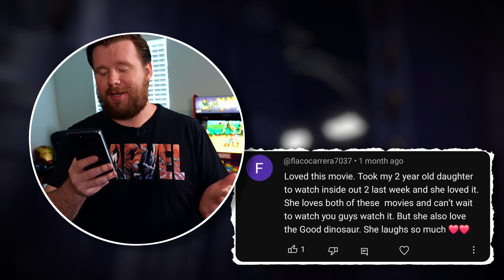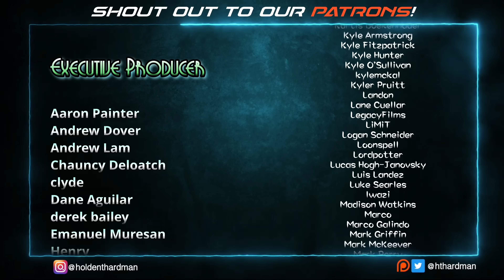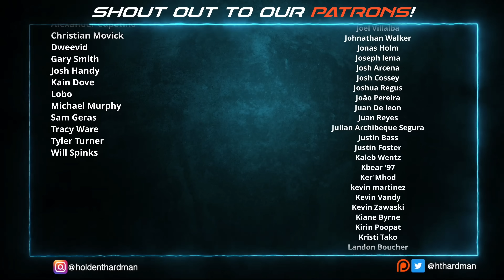My wife and I watch INSIDE OUT 2 for the FIRST time || Movie Reaction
We're watching Pixar's Inside Out 2 for the first time!

4960 Hwy 90
PMB 144